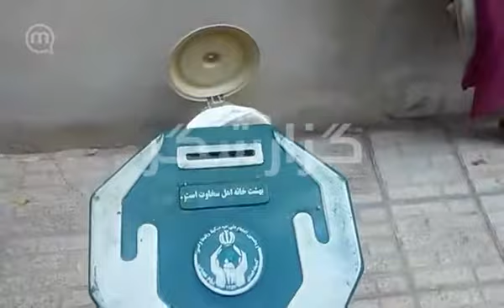اقدام اعتراضی دور انداختن صندوق صدقات